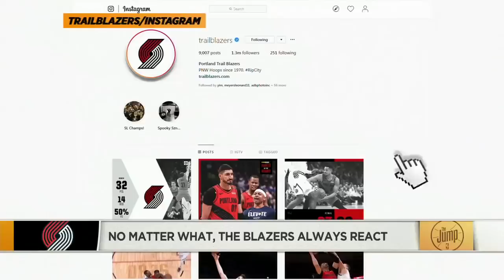No matter what, the Blazers always react -- just look at Game 2 vs. the Nuggets | The Jump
In her daily monologue, Rachel Nichols recaps Portland Trail Blazers vs. Denver Nuggets Game 2, in which an off night from Damian Lillard just highlighted the contributions of CJ McCollum, Rodney Hood, Enes Kanter, Meyers Leonard and others, as well as the resilience Portland has shown in the 2019 NBA playoffs. Nichols, Jackie MacMullan and Tracy McGrady then (2:51) discuss whether Terry Stotts' team has taken control of the series.